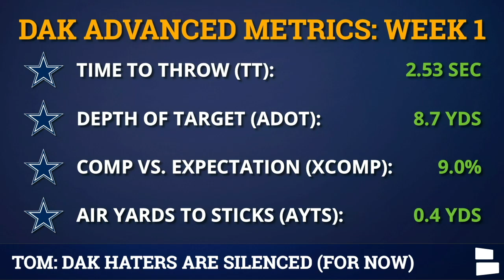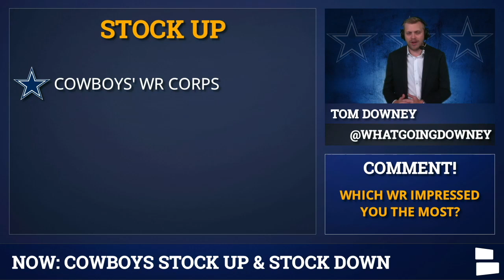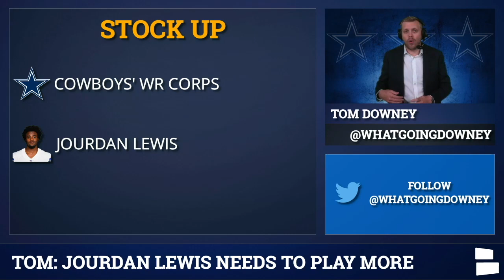Cowboys News: Stock Up & Down For Jaylon Smith, Dak Prescott, Jourdan Lewis, La’el Collins & Defense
The Dallas Cowboys beat the New York Giants in Week 1, so which players impressed, who were winners & losers and whose stock went up or down? Tom's suit is provided by Kashiyama the Smart Tailor. Your very own made to measure tailored suits, starting at just $300: Book appt in Dallas

The good Cowboys news mostly focuses on the offense. Dak Prescott, Kellen Moore and the wide receiver corps shined in Week 1 and that’s a very promising sign. In other Cowboys winners, La’el Collins really impressed.

However, Collins’ linemate Zack Martin did not have his best game. Is that a cause for concern? The Cowboys’ pass defense struggled as well and Jaylon Smith did not have his best effort either.

Elsewhere, it’s clear that Jourdan Lewis needs to get on the field more and DeMarcus Lawrence impressed in limited snaps.